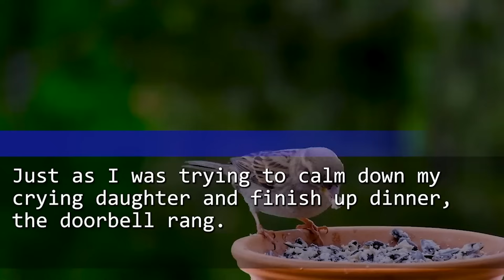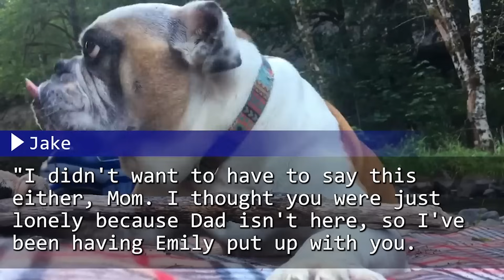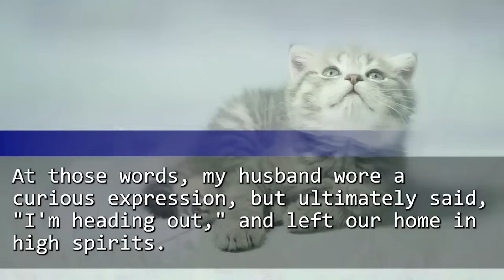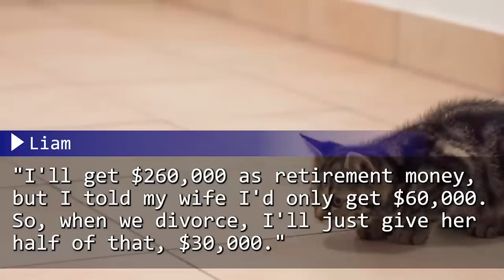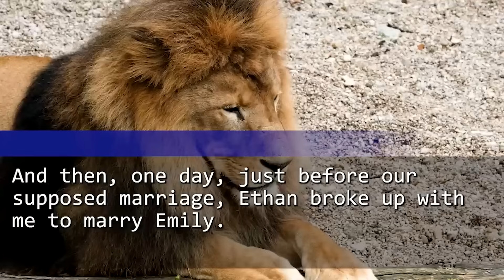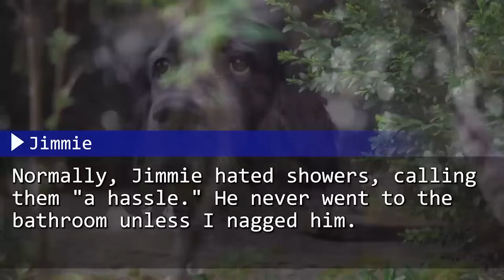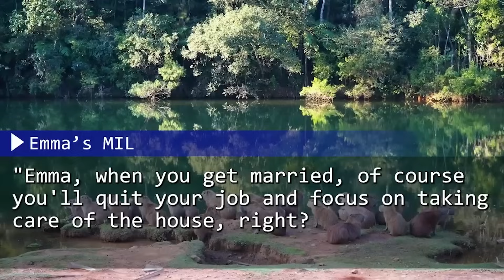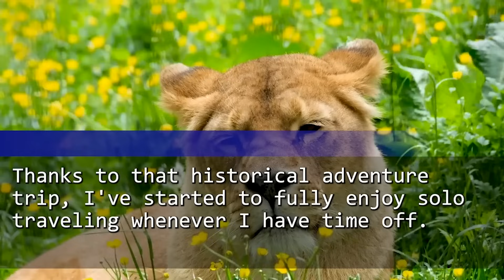My Mother-in-Law Stole Credit for the Feast I Prepared! But When My Son Drops a Bomb...